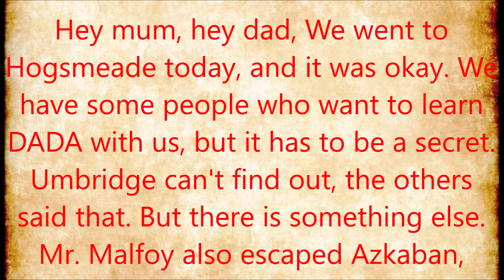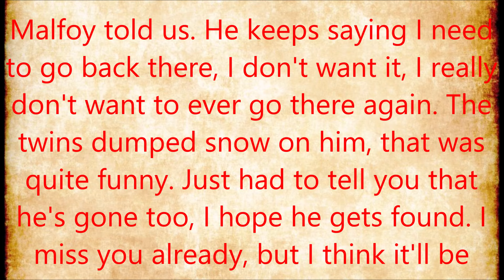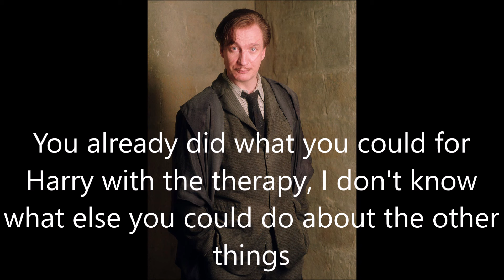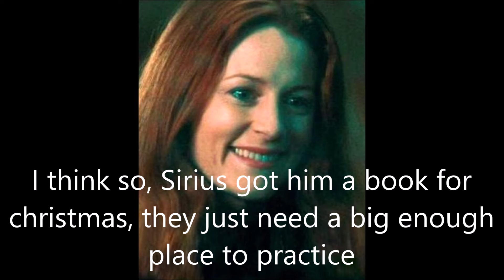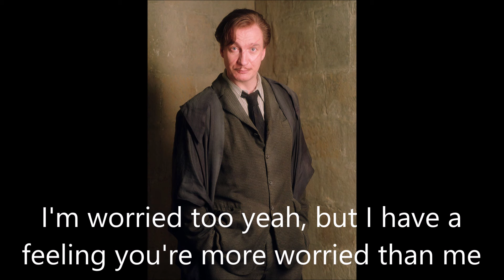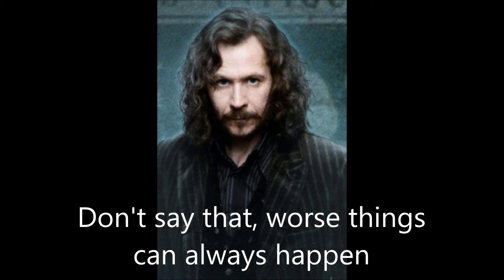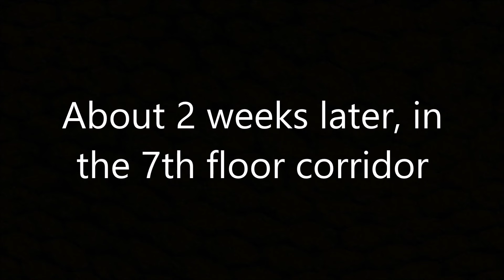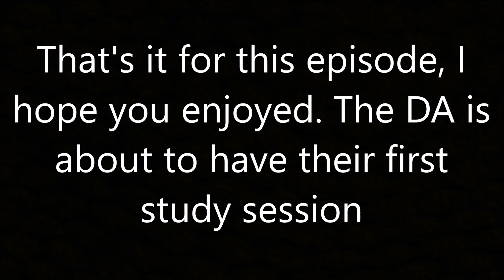Harry Potter - With the Potters #88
Things are happening, and more things will happen